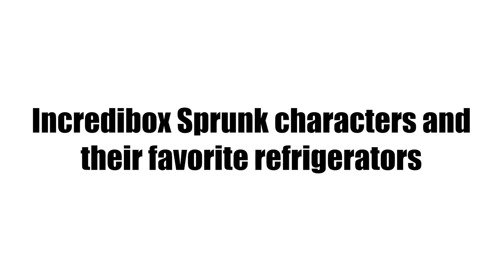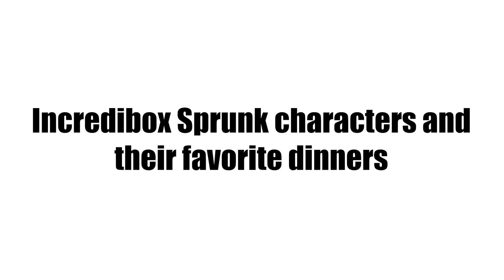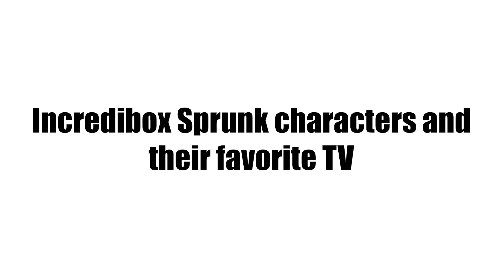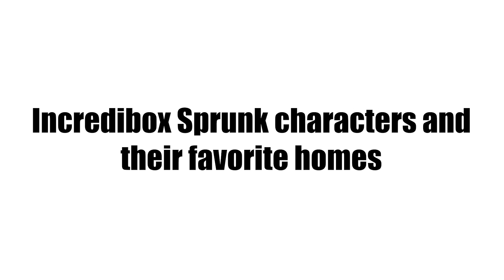Incredibox Sprunk Characters And Their Favorite Weapon, Drink and More! | PINKI🥵VINERIA👽 SIMON😀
Incredibox Sprunk Characters  And Their Favorite Snack, Drink and More! | SIMON😀PINKI🥵VINERIA👽